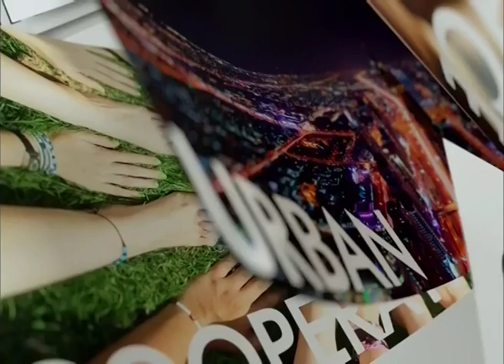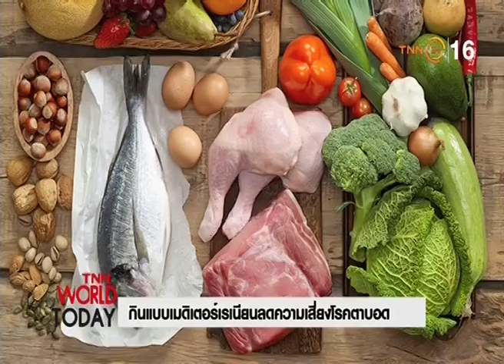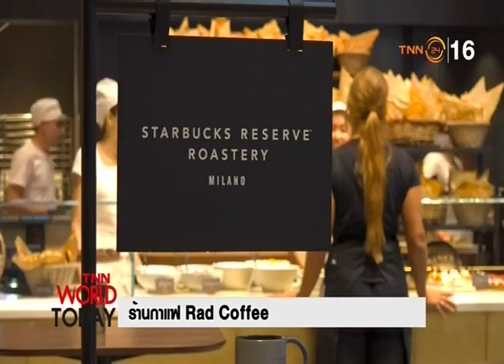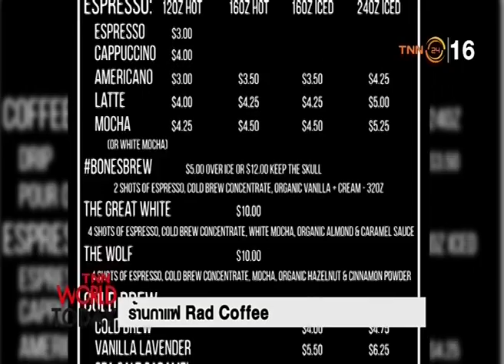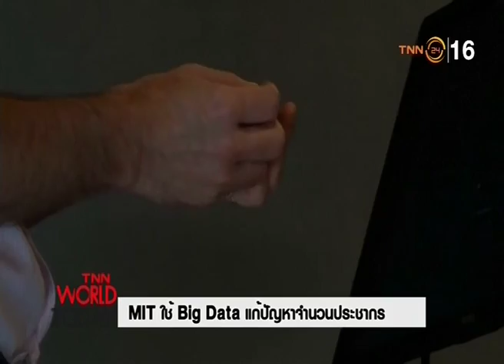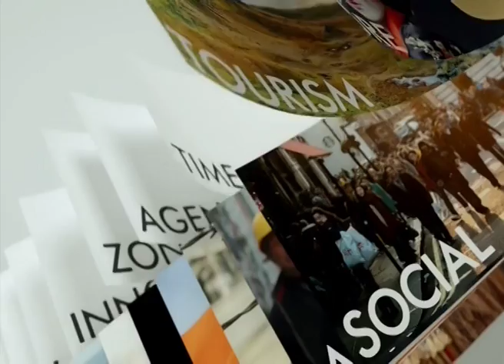◆★ 2OCT18 📎6 ข่าวต่างประเทศ ❝2018❞ 🌎 Abroad News 🌍 国外消息 🌏 R․I․P․ Charles Aznavour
Charles Aznavour

📺 ติดตามรับชมรายการ TNN World Today รายการสดได้ทุกวันจันทร์ - พฤหัสบดี เวลา 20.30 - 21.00 น.(ก.ย. - ต.ค.61)